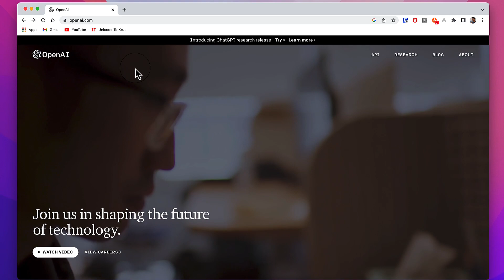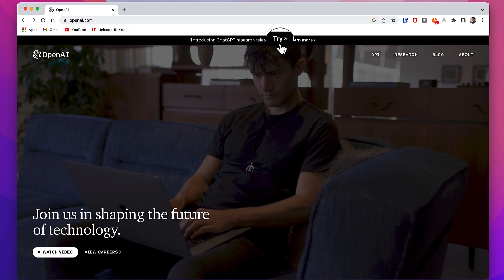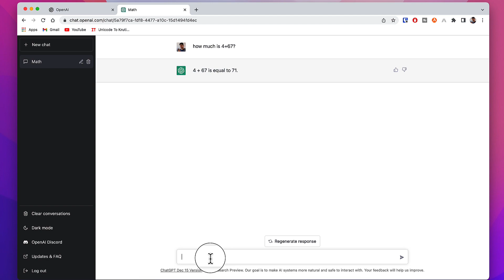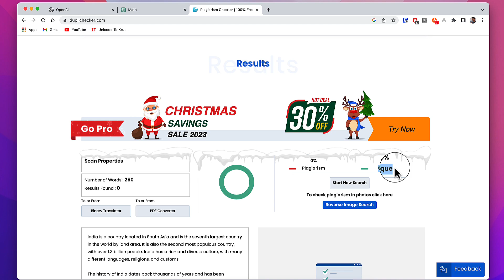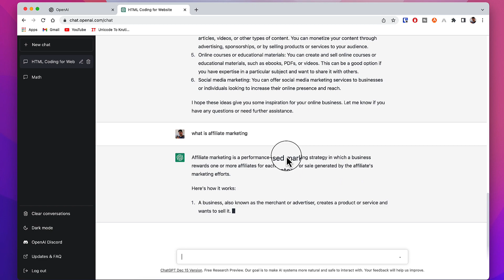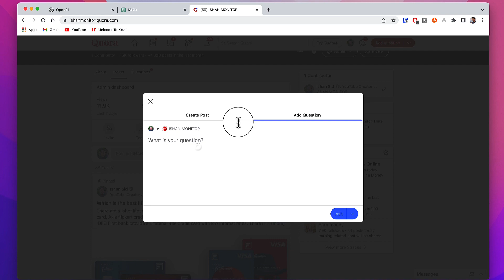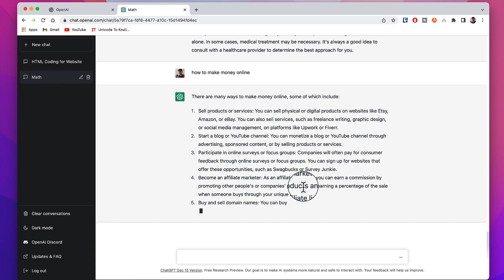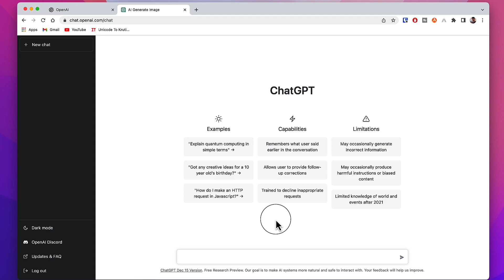How to use Chat GPT to make money | Chat gpt kaise use kare | Best AI Content Writer Free | Guide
Chat GPT ek artificial intelligence (AI) Chat bot hai jisse koi bhi question solve kara sakte hai, tips le sakte hai, article write kara sakte hai, eassy write kara sakte hai, math question solve kara sakte hai. infect isse jo bhi mind me hai sab puch sakte hai.

Chat gpt se blog likh sakte hai, YouTube video ka description aur tags likh sakte hai, tips le sakte hai, ideas le sakte hai, is video me chat gpt use karne ka process dikhaya gya hai.

GPT, or Generative Pre-trained Transformer, is a type of language model developed by OpenAI. It is trained on a large dataset of human-generated text and is able to generate human-like text by predicting the next word in a sequence based on the context of the words that come before it.

GPT is typically used for a variety of natural language processing tasks, such as language translation, summarization, and question answering. It is also sometimes used in chatbots and other conversational systems to generate responses to user input.

GPT can be used for a variety of natural language processing tasks, such as language translation, summarization, and question answering. It can also be used in chatbots and other conversational systems to generate responses to user input.

For example, a chatbot powered by GPT could be used to answer questions or provide information to users in a conversational manner. It could also be used to generate responses to user input in a chat or messaging application. GPT could also be used to generate personalized content, such as news articles or social media posts, based on a user's preferences or interests.

In addition to these applications, GPT could potentially be used to improve machine learning models by providing high-quality, human-like data for training purposes. It could also be used to generate content for creative writing or to assist with language translation tasks.

My Monitor

tags for reference: chat gpt kya hai,chat gpt kaise use kare,open ai chatbot gpt,open ai chatbot,how to find ideas for business,how to find ideas for youtube videos,how to get answer for any question,ai kya hai,artificial intelligence,ishan guru,ishan,new technology 2023,chat gpt use cases,best app for students,how to use chat gpt to write an essay,how to use chat gpt to make money,make money online 2023,chat gpt for blogs,topic kaha se laye,chatgpt,chat gpt,open ai,chatbot